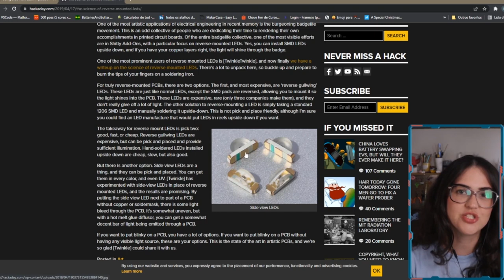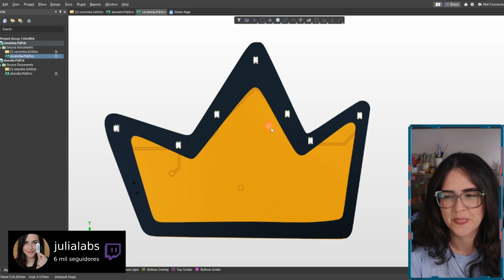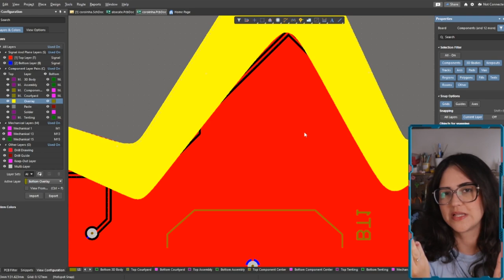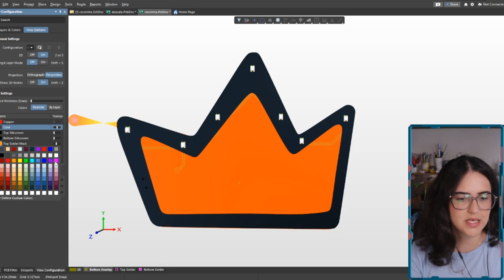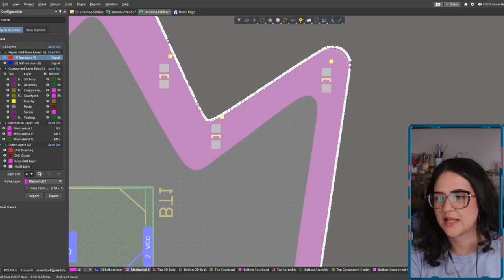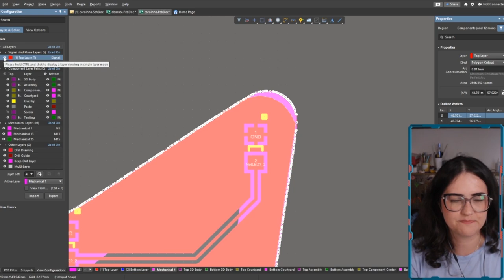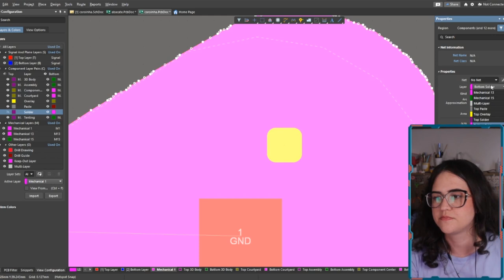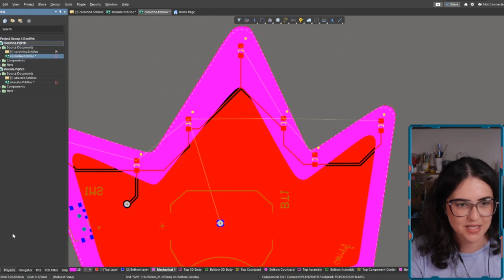PCB TRANSPARENTE COM ALTIUM DESIGNER - Como fazer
Vem conhecer esta técnica incrível para dxar a sua pcb translucida